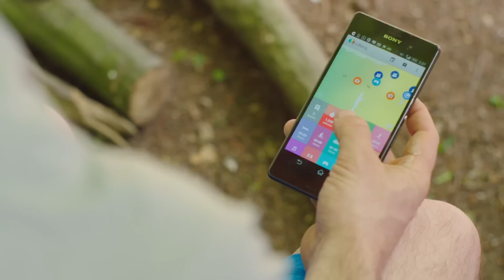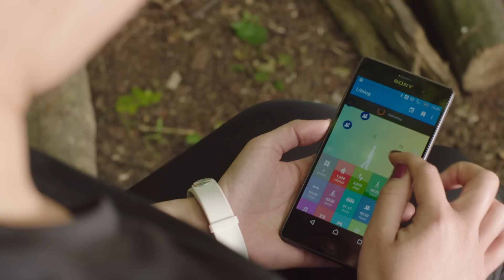Tough Mudder 2015 – Watch TeamSony get ready (sponsored)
Meet

- The Saturday's Vanessa White (@VanessaWhite)
- broadcaster and writer Rick Edwards (@rickedwards1)
- Men's Fitness acting editor Joel Snape (@joelsnape)
- Women's Fitness fitness editor Amanda Khouv (@theglucosekid)

Vanessa, Rick, Joel and Amanda will be embarking on a tech-inspired training programme using Sony’s latest smartwear devices – SmartWatch 3 and SmartBand Talk – paired with its Xperia™ Z3 smartphone to prepare for and tackle Tough Mudder this summer.

They will be taking on Tough Mudder on August 1st as Team Sony.

Check out the Men’s Fitness Fit Tech channel for more on Tough Mudder, tech and fitness